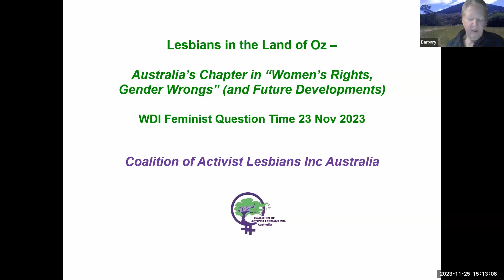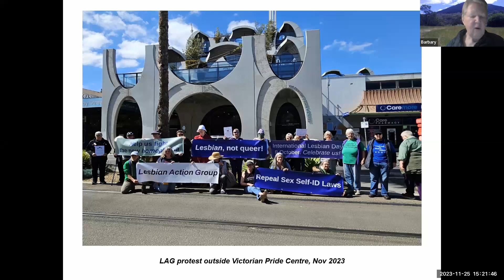Barbary - Lesbians in the Land of Oz (Australia)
Feminist Question Time with speakers from USA, UK & Australia

This week’s speakers:

Sheila Jeffreys and Lauren Levey - UK/USA
In appreciation of the ongoing work of Feminist Janice Raymond

Barbary - Australia - Lesbians in the Land of Oz (Australia)
I'll talk about what we covered in the Australian chapter of the WDI book - plus some more recent developments in Australia.
Bio: Late convert to feminism and lesbianism (hit the ground running). Part-owner of Long Breast Press. Broad interests reflected in 8 degrees (PhD 'cancelled' at the last moment) and 36 years of activism on how political and medical decisions affect women's/lesbians' health, wellbeing, and human rights.

Kara Dansky - USA - The Reckoning: How the Democrats and the Left Betrayed Women and Girls
Kara Dansky is a lawyer, feminist, public speaker, and author of The Abolition of Sex: How the “Transgender” Agenda Harms Women and Girls. She serves as the president of the US chapter of Women’s Declaration International and previously served on the board of the Women’s Liberation Front. She started her law and policy career as a public defender and went on to serve as, among other things, executive director of the Stanford Criminal Justice Center, senior counsel at the ACLU’s Center for Justice, and general counsel at the District of Columbia Sentencing Commission. Dansky got her JD from the University of Pennsylvania Law School and her BA from Johns Hopkins University.

Women's Declaration International (WDI) Feminist Question Time is a weekly online webinar (Saturdays 3-4.30pm UK time). It is attended by a global feminist and activist audience of between 200-300. The main focus is how gender ideology is harming the rights of women and girls. See upcoming speakers and register to attend There is also a monthly AUS/NZ FQT, on the last Saturday of the month at 7pm (Canberra, Melbourne, Sydney)/9pm (NZ). On Sundays (10am UK time), our webinar series, Radical Feminist Perspectives, offers a chance to hear leading feminists discuss radical feminist theory and politics. WDI is the leading global organisation defending women’s sex-based rights against the threats posed by gender identity ideology. where you can join more than 30,000 people and 418 organisations from 157 countries in signing our Declaration on Women’s Sex-based Rights. The Declaration reaffirms the sex-based rights of women which are set out in the Convention on the Elimination of all Forms of Discrimination against Women adopted by the United Nations General Assembly on 18 December 1979 (CEDAW). Disclaimer: Women’s Declaration International hosts a range of women from all over the world on Feminist Question Time (FQT), on Radical Feminist Perspectives (RFP) and on webinars hosted by country chapters – all have signed our Declaration or have known histories of feminist activism - but beyond that, we do not know their exact views or activism. WDI does not know in detail what they will say on webinars. The views expressed by speakers in these videos are not necessarily those of WDI and we do not necessarily support views or actions that speakers have expressed or engaged in at other times. As well as the position stated in our Declaration on Women’s Sex-based Rights, WDI opposes sexism, racism and anti-semitism.